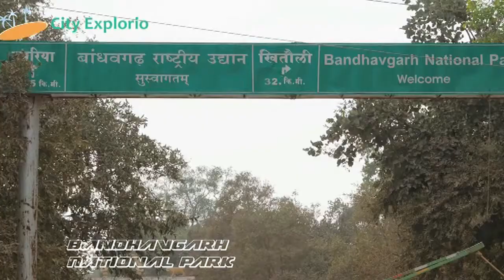Bandhavgarh National Park || District Umaria || Tala || Madhya Pradesh || City Explorio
Bandhavgarh National Park: Bandhavgarh National Park is in the central Indian state of Madhya Pradesh. This biodiverse park is known for its large population of royal Bengal tigers, especially in the central Tala zone. Other animals include white tigers, leopards and deer. The mix of tropical forest, Sal trees and grassland is home to scores of bird species, including eagles.

Info Credit : Wikipidia.org

Thank You So Much By : City Explorio

Check out some of the Interesting Videos, City Explorio